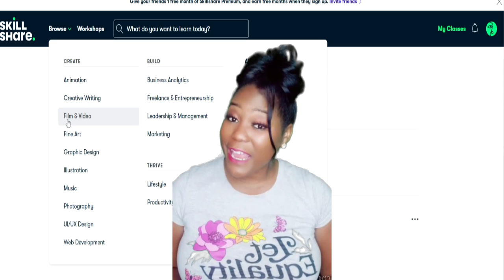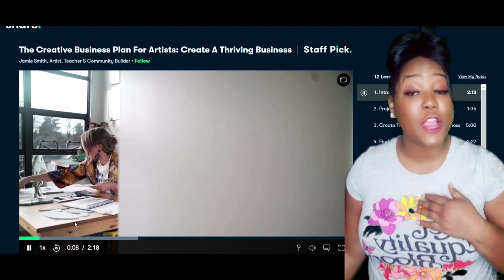OLD HOLLYWOOD SCANDALS - Donny Hathaway 🤔😥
Hey Guys!

Let's Discuss the Mysterious Life and Death of Genius singer and music maker Donny Hathaway!